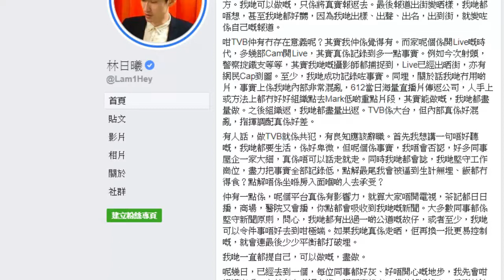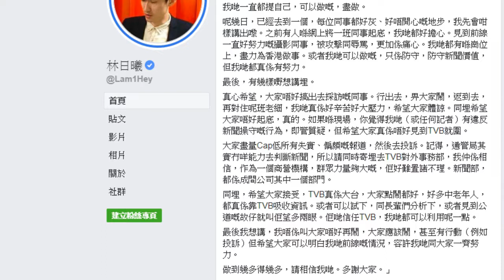TVB記者：我都係打份工架喳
剪片程式 : Aviutl
繪圖程式 : OnlinePhotoEditor
拍攝工具 : OnePlus6
OP BGM : Amper Music所製作
ED BGM : 甘茶の音楽工房 おそうじ日和